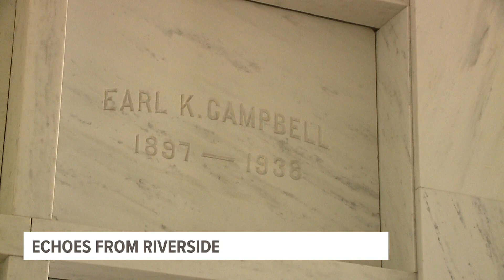Weekend Rundown with WLLR | Sept. 28, 2023